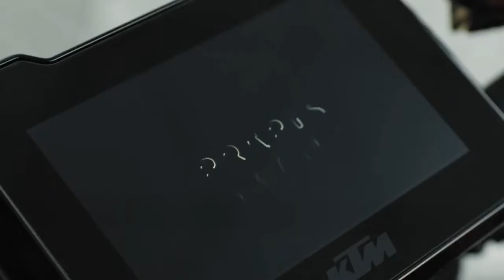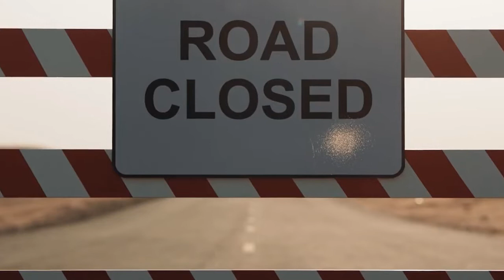KTM Version - Linked (Jim Yosef & Anna Yvette) Bike Music Video🔥